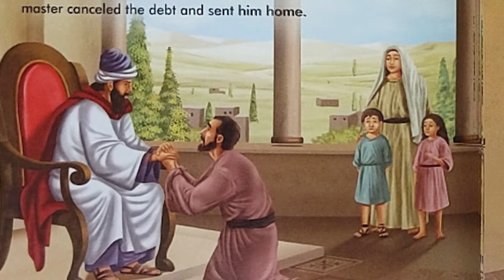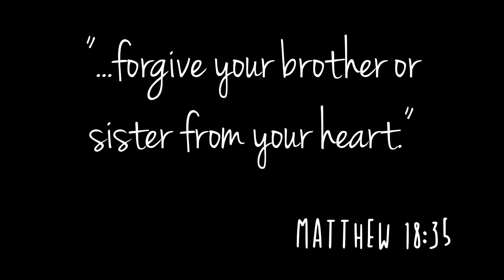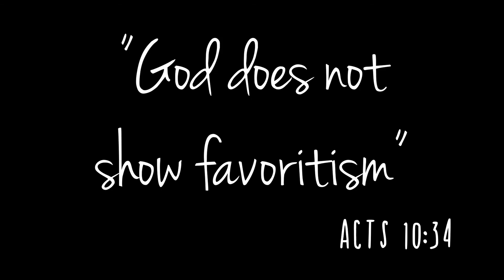"Seventy Times Seven" & "Payday at the Vineyard" - Children's Story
A story by Auntie Daisy

Memory Verse -- Acts 10:34 & Matthew 18:35
"'...God does not show favoritism'"
"'...forgive your brother or sister from your heart.'"